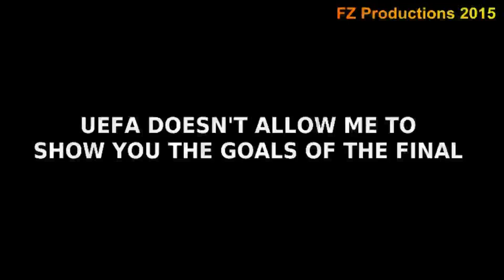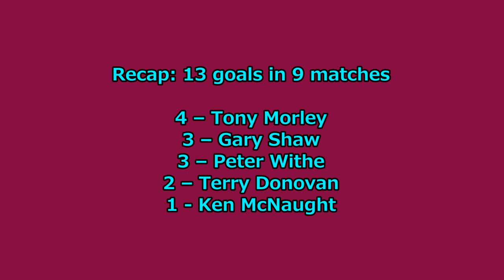1981-1982 European Cup: Aston Villa FC All Goals (Road to Victory)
All the goals scored by Aston Villa FC, winner of the 1981/82 European Cup. Aston Villa won the trophy overcoming Valur Reykjavik, Dynamo Berlin, Dynamo Kiev, Anderlecht and Bayern Munich. That team was coached by  Ron Saunders, then by Tony Barton. Tony Morley was the team topscorer, with 4 goals.